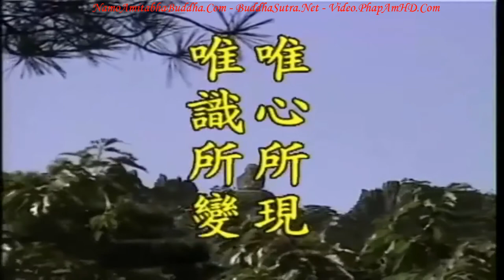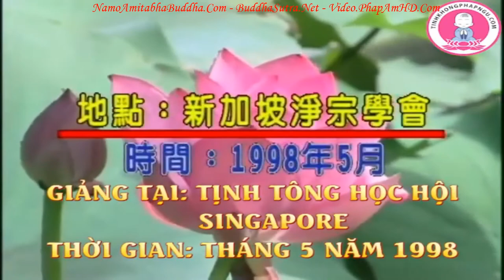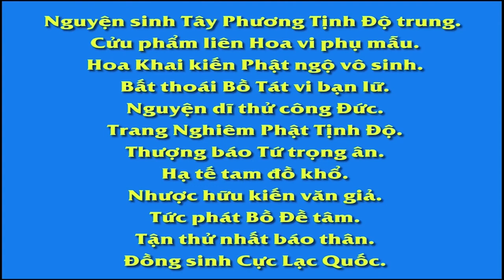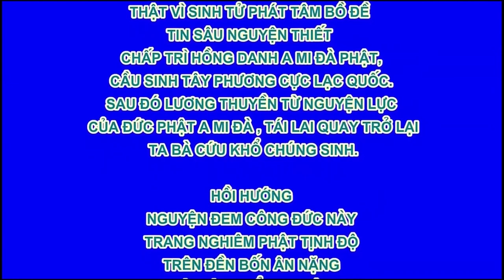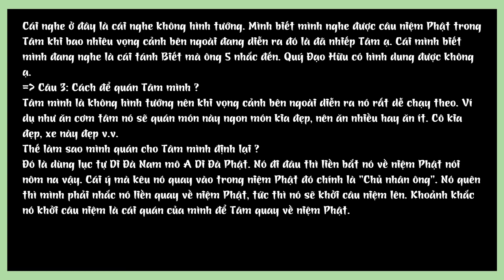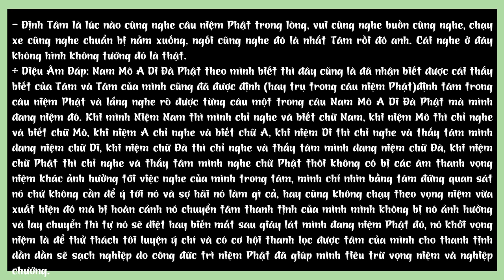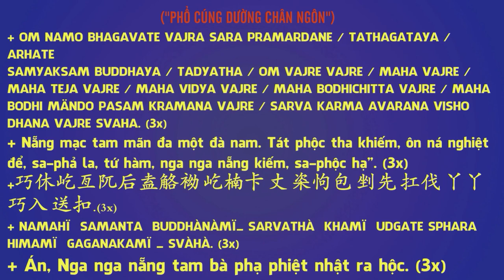TẬP 1, Duyên Khởi, Địa Tạng Bồ Tát Bổn Nguyện Kinh Giảng Ký, Hòa Thượng Tịnh Không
Chư vị đồng học,

Trong những năm qua, khi đạo tràng vừa xây dựng xong, bộ kinh đầu tiên tôi giảng nhất định sẽ là Địa Tạng Bồ Tát Bổn Nguyện Kinh. Tại sao phải giảng bộ kinh này? Xây dựng Phật pháp chẳng thể xa lìacơ sở vật chất, dùng cách nói hiện nay thì nhất định phải có đất đai, phải có phòng ốc, phải có kiến trúc. Có cơ sở xong thì chúng ta mới có nơi chốn để tu đạo. Nhưng tu đạo phải y cứ vào những gì? Chúng ta phải biết. Tu đạo nhất định phải y cứ vào ‘tâm địa’, Kinh Địa Tạng chính là khóa học đầu tiên của chúng ta. Có cơ sở vật chất rồi, cơ sở tinh thần quan trọng nhất là Tâm Địa pháp môn. Thế nên bộ kinh đầu tiên chúng ta nhất định phải giảng là Địa Tạng Bồ Tát Bổn Nguyện Kinh để làm cơ sở cho sự tu học Đại Thừa. Nếu chẳng hiểu Tâm Địa pháp môn, không biết phải bắt đầu tu từ tâm địa thì rốt cuộc nhất định chẳng thành công. Nói cách khác, bất luận bạn có dụng công, có nỗ lực như thế nào, có phấn đấu mạnh mẽ, có tinh tấn như thế nào đi nữa thì bạn cũng vẫn y như cũ, chẳng thể thoát khỏi lục đạo luân hồi được, những gì bạn tu cũng chỉ là phước báo hữu lậu mà thôi. Sự tiêu biểu của pháp Đại Thừa ở Trung Quốc là dùng Tứ Đại Bồ Tát, vị thứ nhất chính là Địa Tạng Bồ Tát. Từ Địa Tạng Bồ Tátphát triển rộng ra là Quán Thế Âm Bồ Tát, [Quán Âm tiêu biểu] Đại Từ Đại Bi. Địa Tạng [tiêu biểu] Hiếu Kính .

Ngày nay tại sao Phật pháp lại suy thoái đến như vậy? Tại sao người tu hành chẳng thể thành tựu rạng rỡ như người đời xưa? Vì mọi người đều quên mất cội gốc, chẳng hiếu, chẳng kính. Lúc trước thầy Lý thường gọi cách tu học này là giỡn chơi với Phật pháp, họ chẳng tu học Phật pháp, cũng chẳng phải hoằng dương Phật pháp, mà là giỡn chơi với Phật pháp, tiêu khiển Phật pháp, chẳng có gì làm nên phải tiêu khiển giải trí, lấy Phật pháp để tiêu khiển! Đích thật là như vậy, lời thầy Lý chẳng quá đáng tí nào. Chúng ta hãy suy nghĩ có phải chính mình cũng đang tiêu khiển Phật pháp hay chăng? Có đang giỡn chơi với Phật pháp hay không? Chỉ tu một chút phước hữu lậu mà thôi. Vả nữa, chút phước này sẽ chẳng thể hưởng ở nhân gian, mà hưởng ở đâu? Hưởng ở cõi súc sanh, cõi ngạ quỷ. Tại sao không thể hưởng ở cõi người? Tư cách làm người của bạn mất rồi nên những phước đã tu được chẳng thể hưởng ở cõi người, chúng ta phải hiểu rõ ràng. Làm người thì phải biết ‘Hiếu thân, tôn sư’, phước thứ nhất của Tam Phước nói trong Quán Kinh là ‘Hiếu dưỡng cha mẹ, phụng sự sư trưởng, từ tâm chẳng giết hại, tu thập thiện nghiệp’, được vậy thì bạn mới được thân người, những phước báo bạn tu được mới có thể hưởng ở cõi người, cõi trời. Nếu chẳng làm nổi bốn điều này thì phước bạn tu được nhất định sẽ hưởng nơi ác đạo, ác đạo cũng có phước báo rất lớn. Những Lý và Sự này chúng ta đều hiểu rõ, nhưng chúng ta chẳng thể chuyển đổi trở lại, nói cách khác thì đã hiểu rõ nhưng làm không nổi. Tại sao làm không nổi? Nói thật ra là vì chẳng thấu triệt những Sự Lý này. Nếu thật sự thấu triệt thì có thể sám trừ nghiệp chướng, quay đầu là bến bờ. Thế nên khi đạo tràng mới thành lập, Kinh Địa Tạng Bổn Nguyện nhất định không thể thiếu, nhất định phải giảng kinh này.

卍 Namo Amituofo
卍 Namo Amitabha
fb. com/hoathuongtinhkhongkhaithi